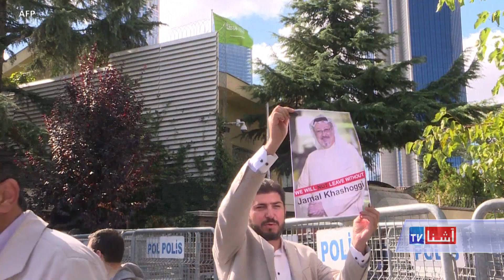Saudi Missing Journalist- VOA Ashna TV